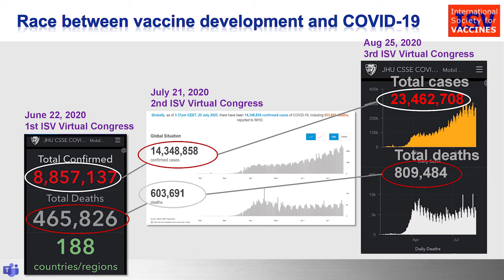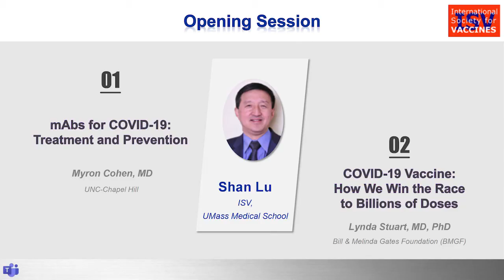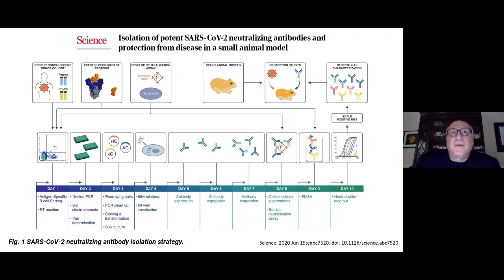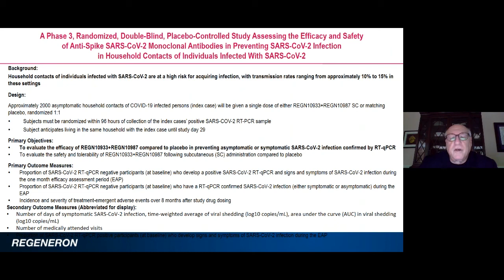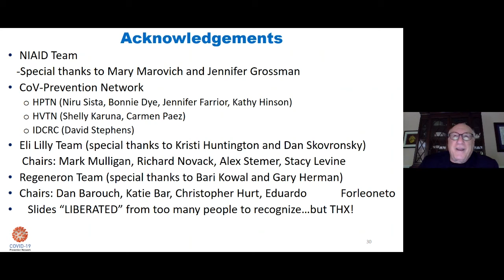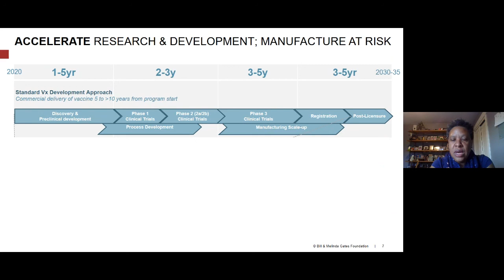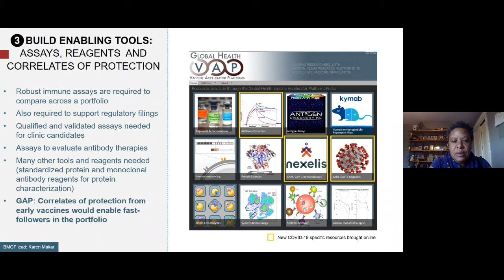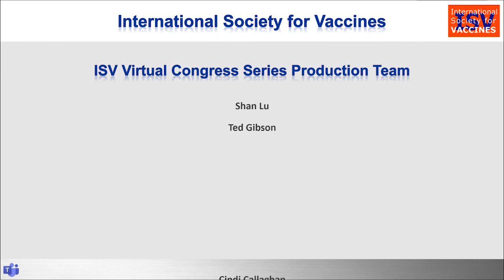Third Congress, 1-Welcome & Opening Session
Third ISV COVID-19 Vaccines Virtual Congress
Featuring:  Shan Lu (ISV), Linda Klavinskis (ISV), Myron Cohen (UNC-Chapel Hill), Lynda Stuart (Bill & Melinda Gates Foundation)